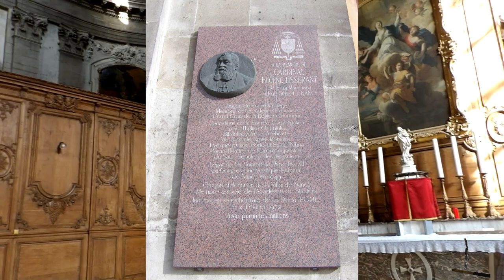EPISODE 36 Découverte de la Cathédrale Notre Dame de l'Annonciation de Nancy